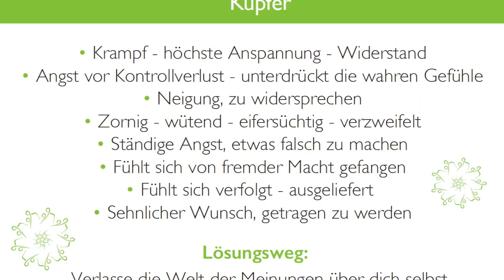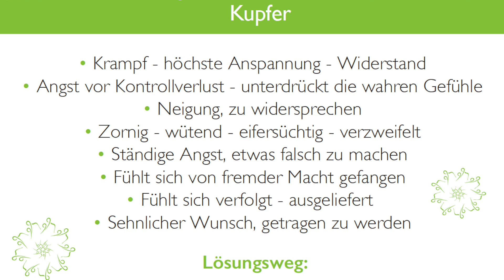Cuprum metallicum - Kupfer - Wenn der innere Vater sich verkrampft, anstatt Führungskraft zu sein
Wenn für deine innere Führungskraft Verkrampfung der vertraute Zustand ist, bedarf es einiges Verständnisses, um sich durch das Labyrinth der Intelligenz der Verkrampfung hindurch zu deinem erlösten Zustand zu bewegen.
Mehr Infos unter: www. heilundkunst.de